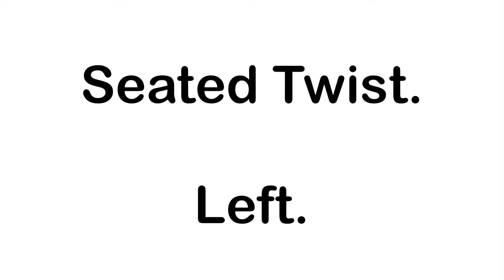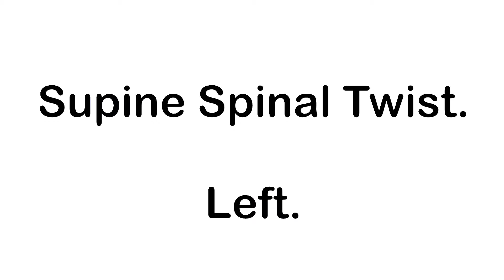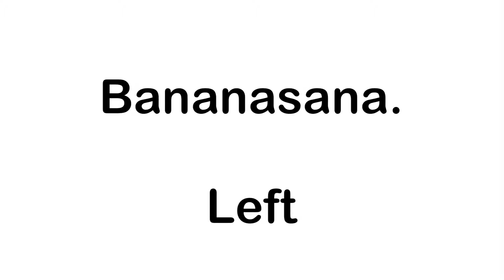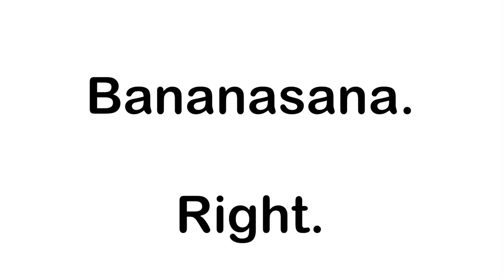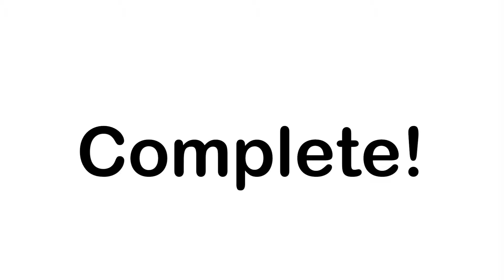Lazy Yoga | Low Energy Days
This is a long lazy yoga sequence for when you just don’t feel like doing anything intense.
We all have days when we just can’t be bothered and this is perfect for minimal effort!

*** I am not a qualified yoga teacher. This is just my routine that has worked for me.
Please consult a doctor before starting any fitness program. By using my videos, you understand and agree that I have no liability to you for any injury you may suffer into the connection of the content I post ***